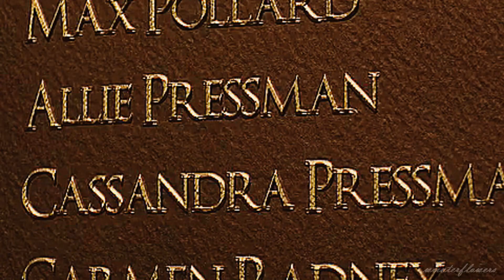The Society | Game of Survival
"When you stop hearing "no," you think you can do anything.."

I FRIGGING LOVE the Society! It's such a good and one of my favorite shows on Netflix, right next to Stranger Things! For those of you who haven't heard of it, the show is basically a modern day take on Lord of The Flies. And I'm hoping next season kicks off soon because.. it's so good!

♦ Fandom: Netflix's The Society
♦ Song(s): Game of Survival - Ruelle
♦ Trigger Warning(s): Language, Violence, Drowning.
♦ Program: Sony Vegas 14
♦ Coloring: Mine